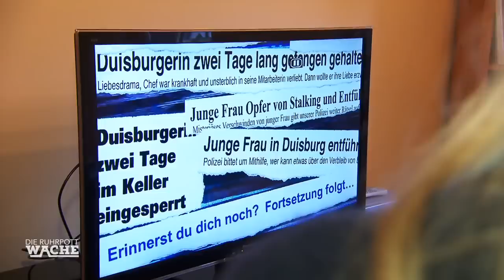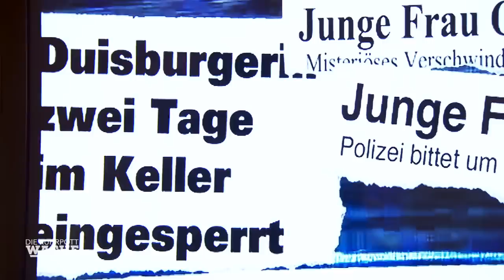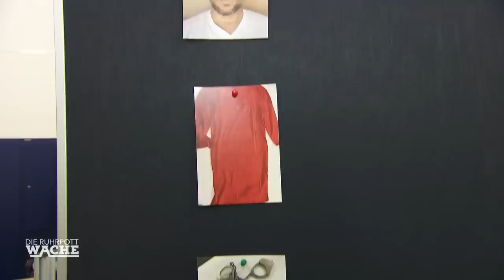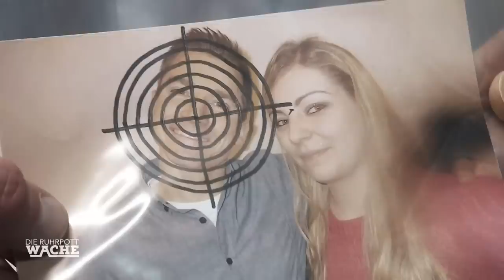Gruselige Liebe: Der Stalker im Haus | TEIL 1/3 | Die Ruhrpottwache | SAT.1 TV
Gruselige Geräusche versetzen eine junge Frau in große Angst. Und dann der Schock: Der Stalker ist in ihrem Haus!